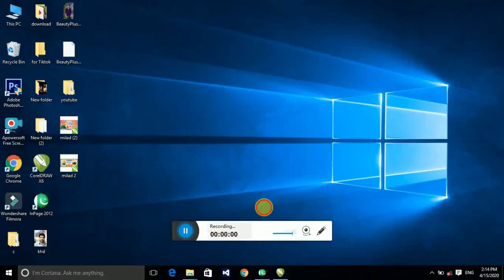How to make Mehfil E Milad E Mustafa penaflex stage design Latest CorelDRAW | Download CDR